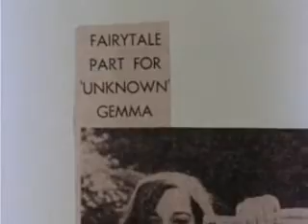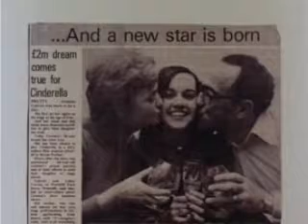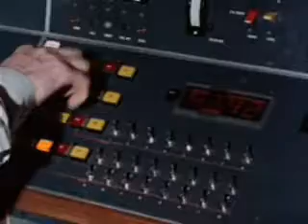Slipper and the Rose Extras Part 2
Here is part two of the speical features from the 2000 version of the DVD